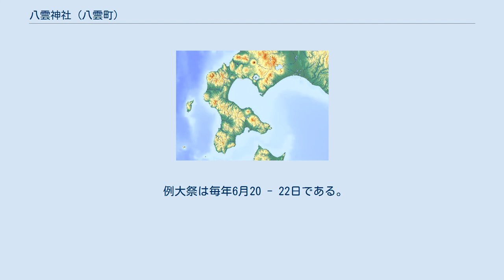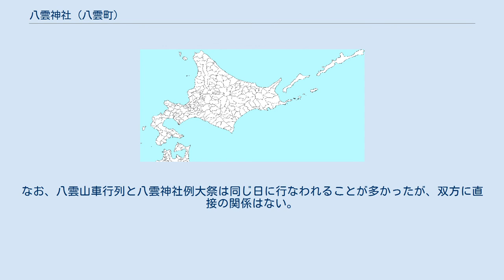八雲神社 (八雲町)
八雲神社（やくもじんじゃ）は、北海道二海郡八雲町宮園町にある神社。
 八雲町は1878年（明治11年）に旧尾張藩主徳川慶勝が旧藩士授産のために士族を移住させたのが起源である。
移住者たちはその氏神とするため、翌1879年（明治12年）に故郷の熱田神宮神符と尾張徳川家歴代の神霊を板蔵の二階に祭り、のちに八雲小学校の一室に移し、産土神として崇拝していた。
これが八雲神社の起源である。
 その後、1885年（明治17年）12月に神殿を新築し、1887年（明治19年）に「八雲神社」の創立出願をして許可を得、同年村社に列せられた。
さらに翌1888年（明治20年）には徳川家を経て熱田神宮の分霊を仰いだ。
熱田神宮の分社は全国で八雲神社以外に存在しない。
1926年（大正15年）に社殿を改築し、1931年（昭和6年）6月郷社に昇格した。
1934年（昭和9年）には、許可を得て八雲町開拓の始祖と仰ぐ徳川慶勝命を合祀した。
1943年（昭和18年）、陸軍飛行場建設のため現在地に移転した。
1945年（昭和20年）には氏子が協議し、県社昇格の準備が進められていたが、終戦後の神社制度改革によって立ち消えとなる。
1953年（昭和28年）9月に宗教法人として再発足し現在に至る。
 例大祭は毎年6月20 - 22日である。
なお、八雲山車行列と八雲神社例大祭は同じ日に行なわれることが多かったが、双方に直接の関係はない。